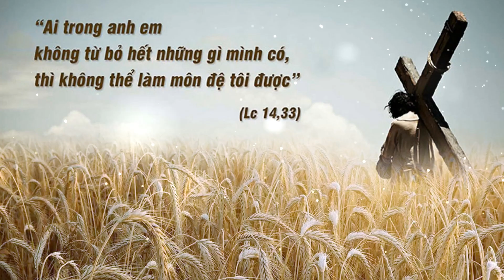Dấn Bước Theo Ngài (Lm. Thái Nguyên) – Ca đoàn Ngôi Ba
Dấn Bước Theo Ngài (Lm. Thái Nguyên)
Hợp ca: Ca đoàn Ngôi Ba
Thánh lễ: Sun 8/09/2019 (CN 23 QN C)
Nhà thờ: Mt Pritchard (Sydney - Australia)

DẤN BƯỚC THEO NGÀI

1/ Lạy Chúa Giêsu Chúa đã làm người như chúng con Chúa biết gánh nặng thế nhân, thân phận người bao vương vấn. Và này đây Chúa biết cuộc đời cạm bẫy chung quanh, mà con người yếu đuối mong manh, niềm tin như trong bình sành.

ĐK: Con vui đi theo Chúa dù đời con mỏi mòn héo úa. Xin thương nâng đỡ con xin che chở con, xin Chúa đồng hành với con trên mọi nẻo đường. Cho con luôn can trường đón nhận thập giá đau thương, tình trường không vấn không vương.

2/ Lạy Chúa Giê-su Chúa đã từng buồn đau kiếp người, Chúa thấy những điều trái ngang, bao điều lầm than dương thế. Và này đây Chúa thấy tình đời đổi trắng thay đen, và con người kiếp sống bon chen, tạo nên bao nhiêu nghèo hèn.

3/ Lòng Chúa chí nhân đã chấp nhận cuộc sống thế trần, Chúa đã sẵn sàng hiến thân sống trọn vẹn theo Thánh ý. Vì Ngài con vững chí, dù đời đầy những gian nguy, và con nguyện cất bước ra đi, từ đây không lo ngại gì.